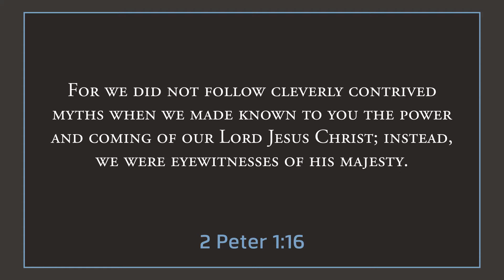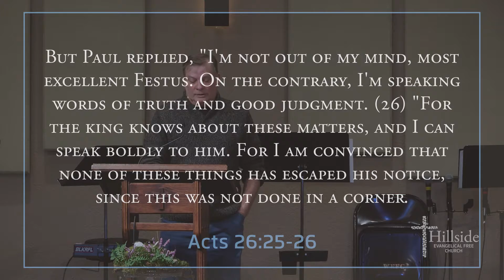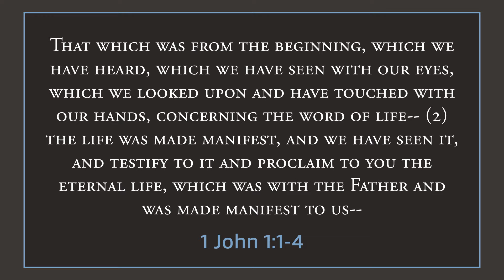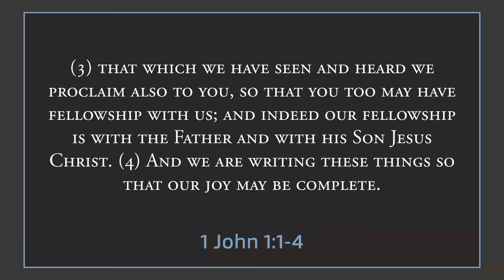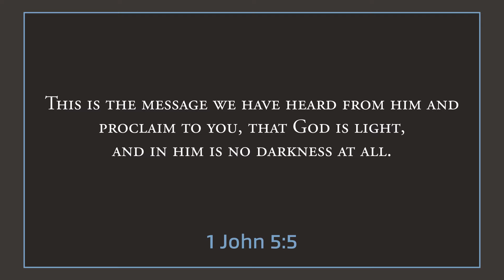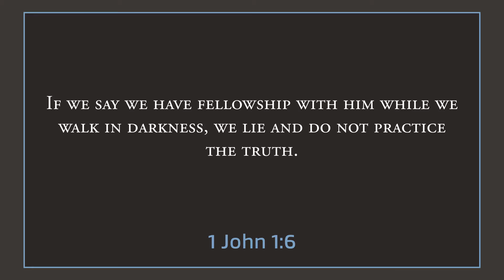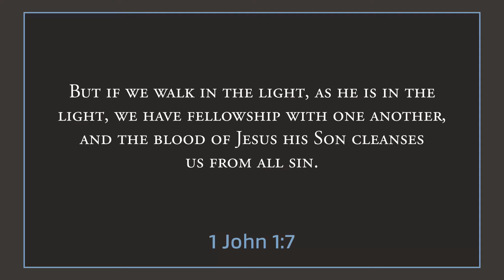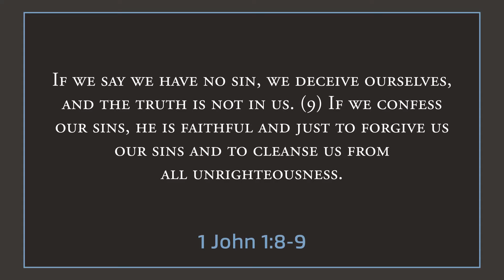Reality Faith - 1 John 1:1-10 - Steve Morgan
There's no getting around the reality that genuine authentic faith in Jesus leads to real depth of fellowship and community among believers. But oftentimes the church is messy, there is division and strife, and under the surface there is sin. Listen this week as Steve Morgan shares about the necessity of repentance among believers and the importance of the church being a safe place to grow in Christ-likeness together.

Message given at Hillside Evangelical Free Church on Whidbey Island.